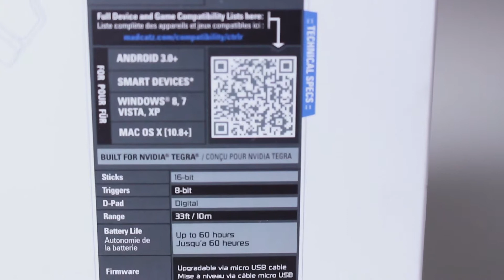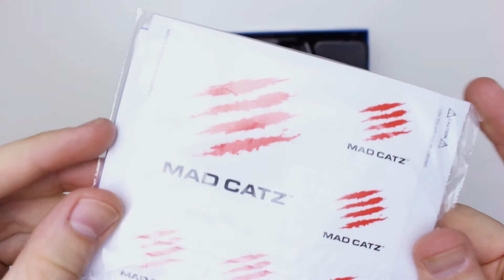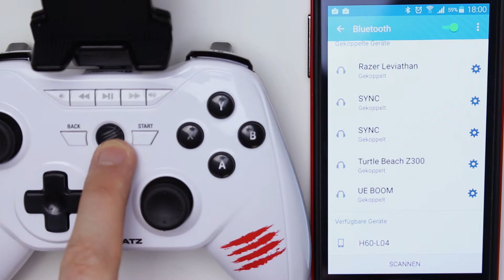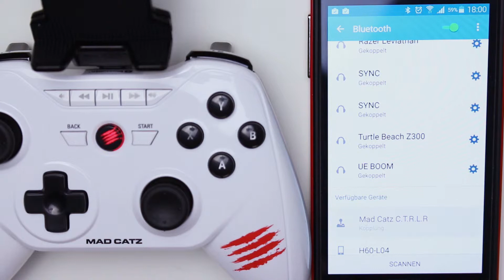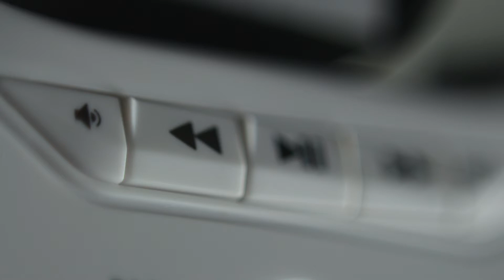Unboxing: Madcatz C.T.R.L.R. | Mobile Controller Android, iOS, Windows & MAC | powered by Madcatz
Patrick hat für eich den MadCatz C.T.R.L.R. ausgepackt und vorgestellt! Der Controller macht schonmal einen sehr guten Eindruck! Eine Review folgt auf unserer Webseite!